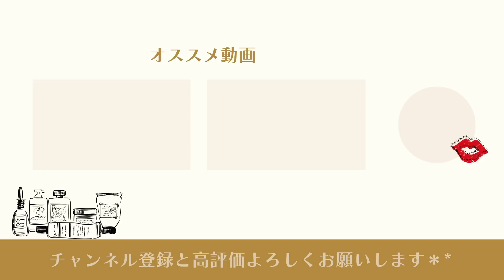メイクのプロ直伝！目元に〇〇を仕込めば、一瞬で目のシワ気にならなくなります！【乾燥 スキンケア】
今日は、目元のしわのお悩み相談動画だよ✨

💄SHOKOのプロフィール💄

1969年2月22日生まれ